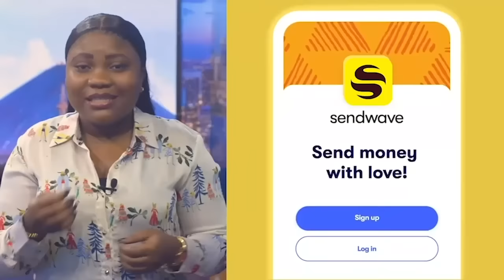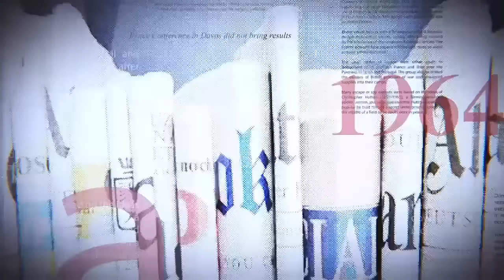URGENT :KAGAME TREMBLE:COUP DE TONNERRE AU RWANDA. LES BRAZZAVILLOIS CRITIQUENT CET ACCORD DE 25 ANS